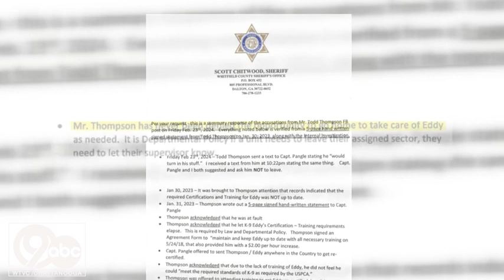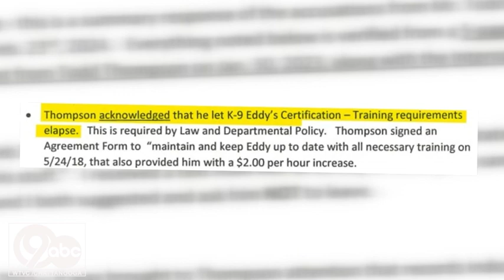Whitfield County deputy step downs amid dispute over K-9 with sheriff's department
Whitfield County deputy Todd Thompson, along with his K-9 partner Eddy, are stepping back from the sheriff's department, after 20 years of service.

In a Facebook post, Thompson claims this comes down to dispute with his superiors at the Whitfield County Sheriff’s Department.